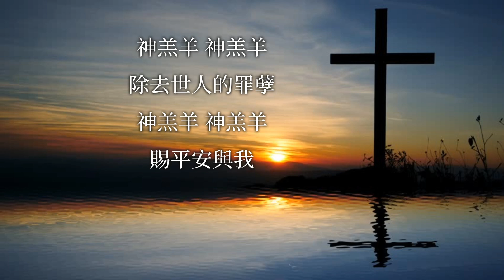【诗班献诗】神羔羊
亞特蘭大華人基督教會詩班
「神羔羊」Lamb of God
作詞:Psalm 103:11-13
作曲:Kenneth T. Kosche
中譯:高蔡慧君

神羔羊，神羔羊，除去世人的罪孽，
神羔羊，神羔羊，賜恩典慈愛與我。
因天離地是何等高，
祂慈愛也何等大，
因東離西有多麼遠，
過犯離我們也多遠。

如父親怎樣憐恤兒女，
祢也憐恤我們，
哦主祢垂聽我呼求，
祢深知一切我所需。

神羔羊，神羔羊，賜平安與我。